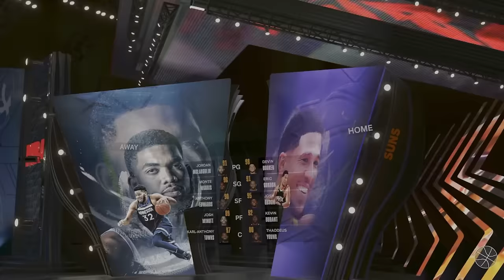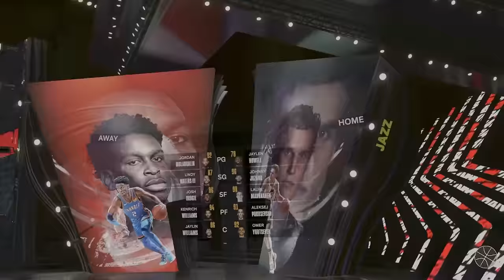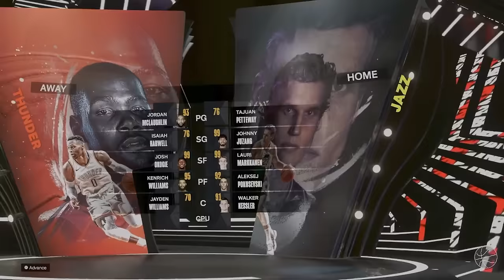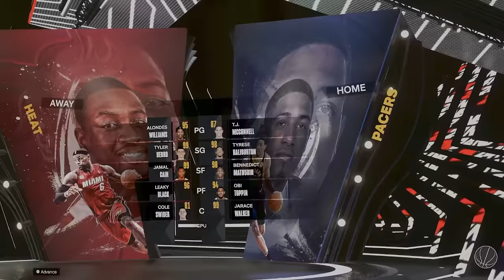I Randomized Every Player's Overall